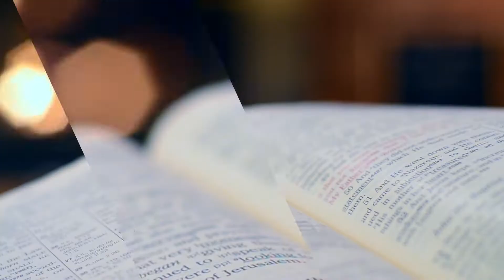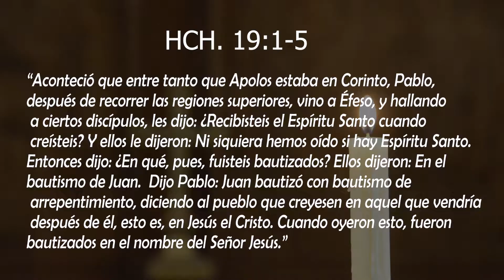REBAUTISMO. (El bautismo)🕊🌊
Disfruta de este video y compártelo con quienes sabes que les podría ser de bendición. 🤍😊

¡Crezcamos Juntos! 🙌🏻⚠️